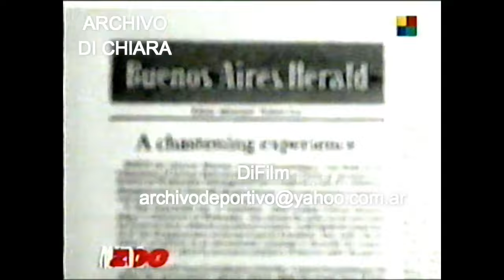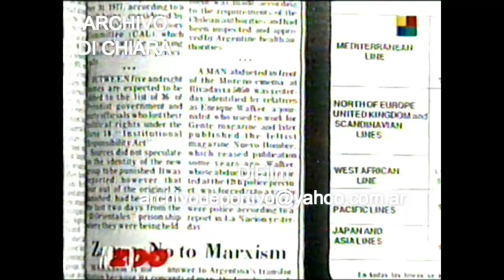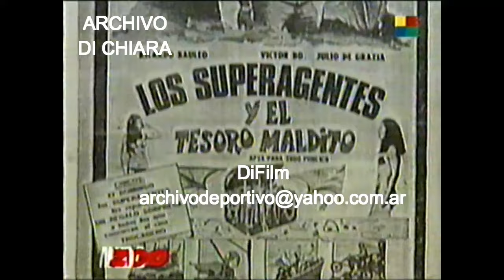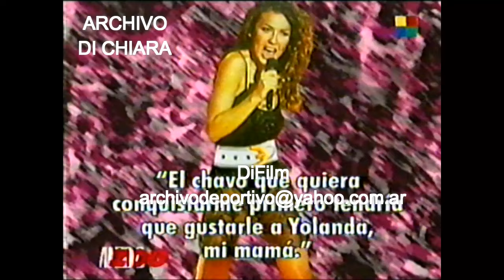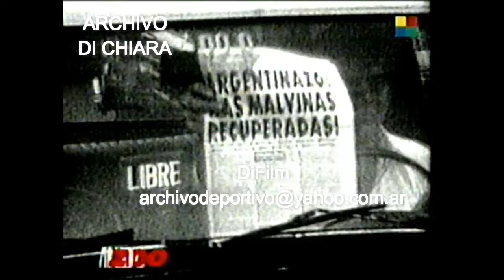DiFilm - Programa Zoo con Juan Castro - Proceso de Reorganización Nacional (1998)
Programa "Zoo" con Juan Castro y Dolores Cahen d' Anvers. (América)
Tema: Proceso de Reorganización Nacional - Parte 2 de 2.
Dictadura Militar.
Testimonios de: Andrew Graham Yool, Horacio Zaratiegui, Roberto Viola, Carlos Busser, Victor Sueiro, Jorge Del Lujan Gutierrez, Jose Gomez Fuentes, Ramon Andino, Adolfo Perez Esquivel, Bernardo Neustadt, Pedro Aznar, Federico Luppi, Axel Kuschevatzky, Mario Sabato, Felix Luna, Alberto Lecchi, Palito Ortega, Oscar Raul Cardoso, Mario Benjamin Menendez, Daniel Muchnik, Juan Alemann, Luis Moreno Ocampo, Ginette Reynal, Virginia Elizalde, Emilio Massera, Carlos Menem, Raul Alfonsin, entre otros.
Fecha: 24/05/1998
Código: V-13249